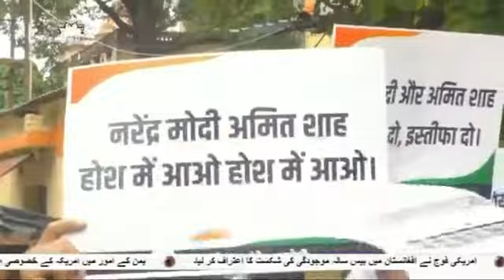Talks of Israeli espionage around the world, India and some Arab countries top Pegasus users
Pegasus case, Indian opposition demands resignation of Home Minister
Even the zealous French president of the Zionist regime is not safe from its bullies
Demonstration against spying of opposition leaders